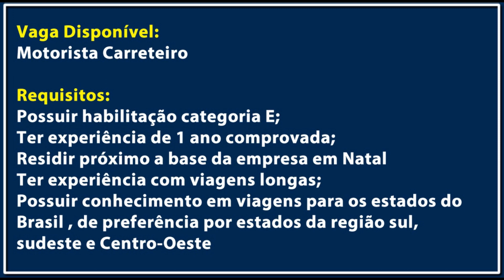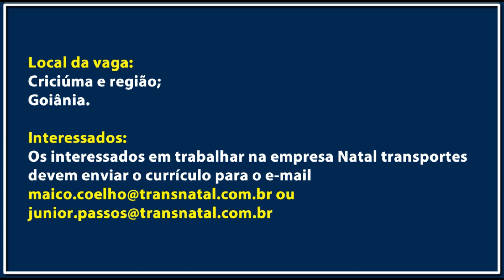NATA TRANSPORTES ABRE VAGAS PARA MOTORISTA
Curso Mopp R$ 197,00 em 12x de R$ 19,66 no cartão